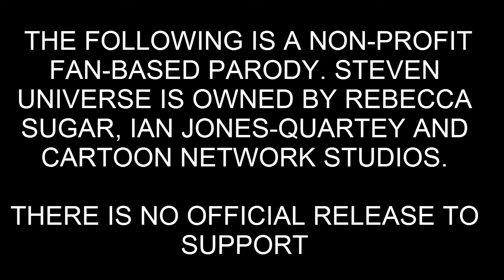Zoltron Speaks With Wolf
These are the thoughts I have everyday.